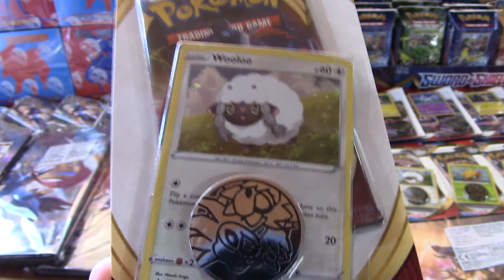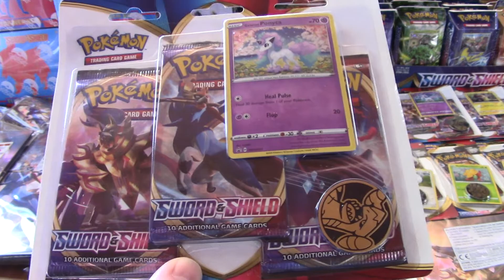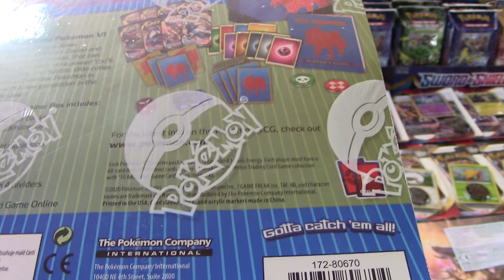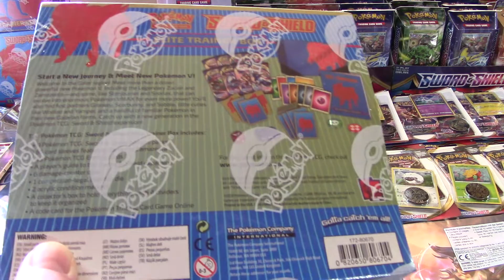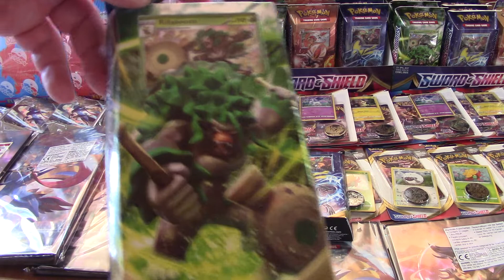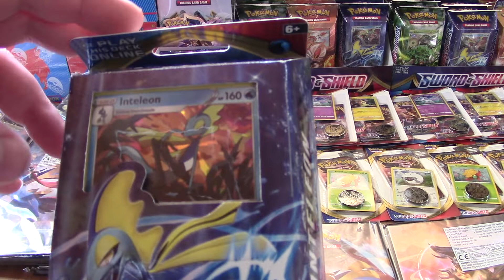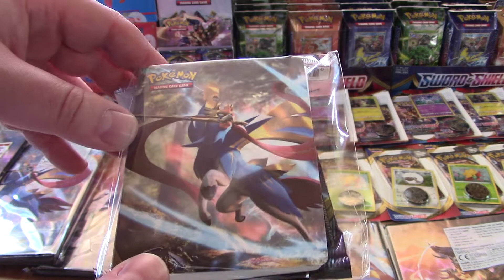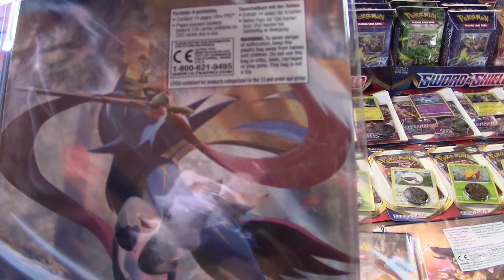Představení produktů z Pokémon edice Sword and Shield ⚔️ 🛡️ | vesely-drak.cz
První edicí ze Sword and Shield série je Sword and Shield. Únorová edice roku 2020 nabídne přes 216 karet včetně více než 15 nových Pokémonů-V a 4 zbrusu nových Pokémonů-VMAX. V tomhle videu vám představíme všechny produkty z edice Sword and Shield a dejte vědět do komentářů, kteří noví Pokémoni V a Pokémon V MAX se vám líbí nejvíc.